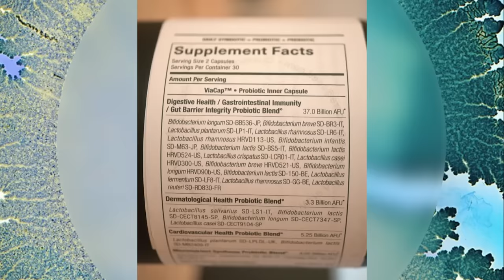Why Dr. Gundry Changed his Mind on Gut Damaging Foods (and 5 other things)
6 Things Dr. Gundry has Changed his Mind on in the World of Nutrition

Timestamps ⏱

0:00 - Intro
0:37 - Leaky Gut Testing
1:27 - Causes of a Leaky Gut
3:58 - Food Sensitivities
6:16 - 25% off Your First Order from SEED!
7:08 - Food Sensitivities (continued)
17:34 - High-Dose NSAIDs
20:58 - Dairy & Eggs
29:56 - Beef, Lamb, Pork & Unfermented Milk
39:45 - Where to Find More of Dr. Gundry's Content